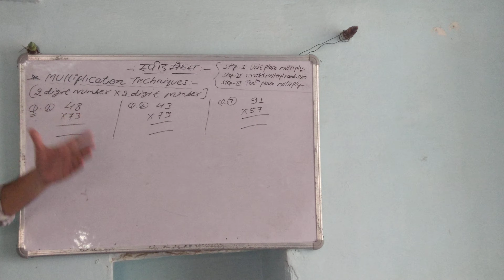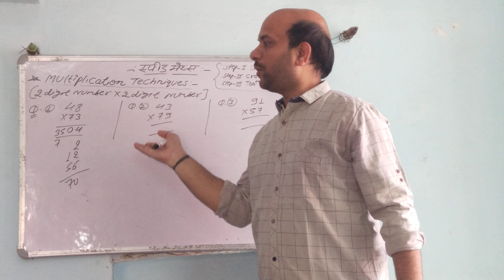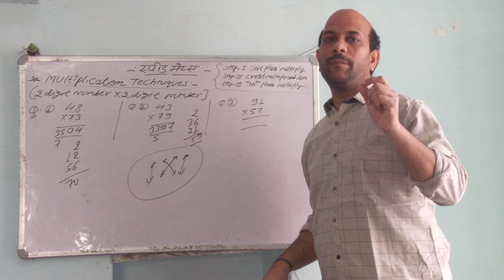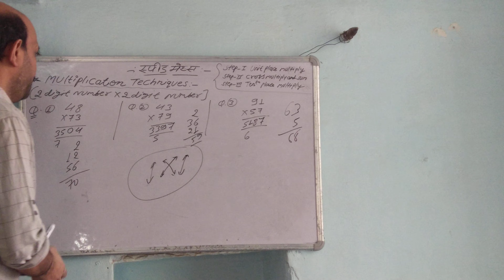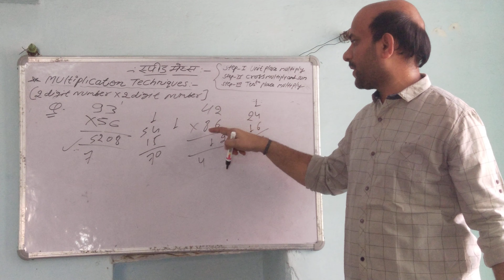Speed Maths-2.Multiplication tricks